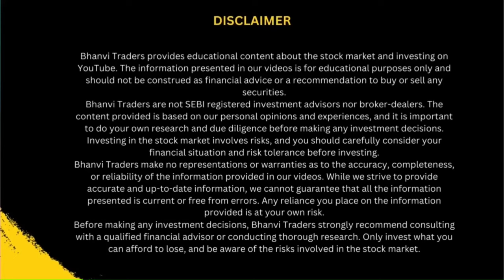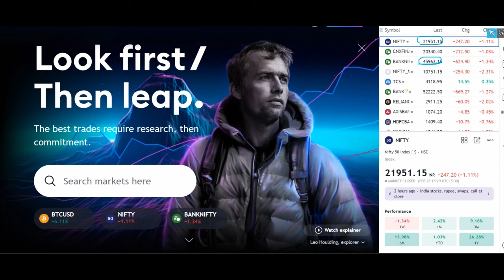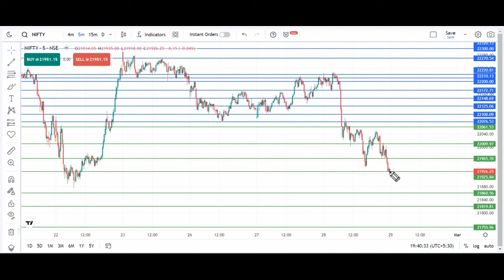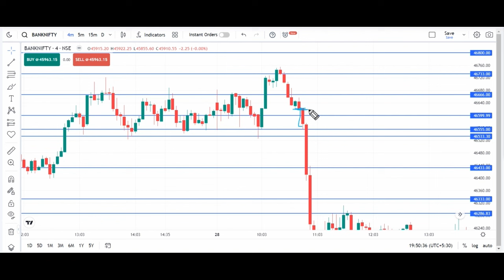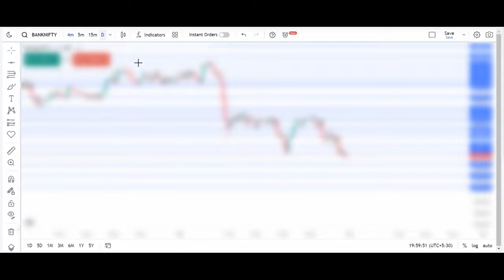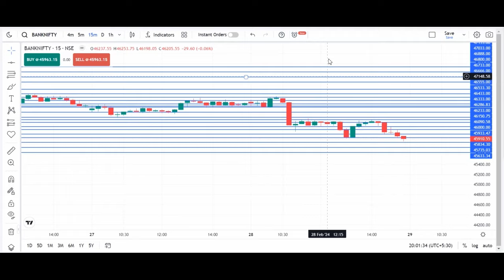Nifty Prediction and Bank Nifty Analysis for Thursday | 29 February 24 | Bank NIFTY Tomorrow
I AM NOT SEBI REGISTERED ANALYST, SO BEFORE TAKING ANY DECISION CONSULT YOUR FINANCIAL ADVISOR.
I WILL BE NOT REPONSIBLE FOR ANY OF YOUR PROFIT OR LOSS🙏
Follow us on.

nifty analysis for 29 February Thursday
bank nifty analysis for 29 February Thursday
Nifty Forecast
nifty
Nifty Nifty
nifty share price
bank nifty
nifty 50
bank nifty share price
nifty today
nifty tomorrow
nifty analysis
banknifty analysis
nifty prediction
banknifty
nifty
nifty tomorrow
nifty tomorrow
nifty analysis
banknifty analysis
nifty prediction
banknifty
nifty
nifty nifty
nifty live
Wednesday market prediction
29 February bank nifty
29 February market
29 February market analysis
29 February nifty
Thursday market prediction
bank nifty
Thursday market
nifty
nifty 50
nifty 50 tomorrow prediction
nifty analysis